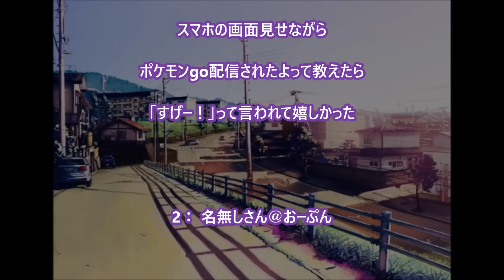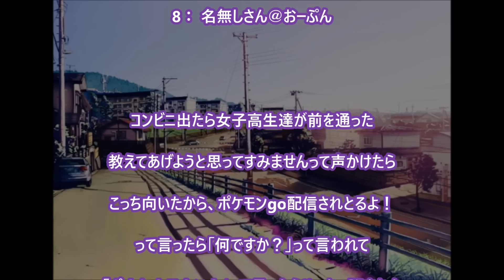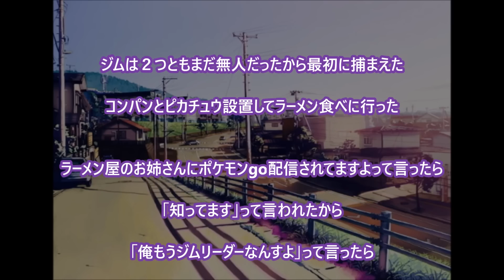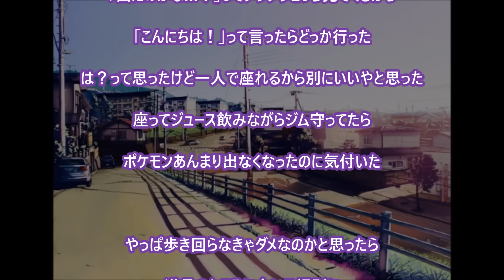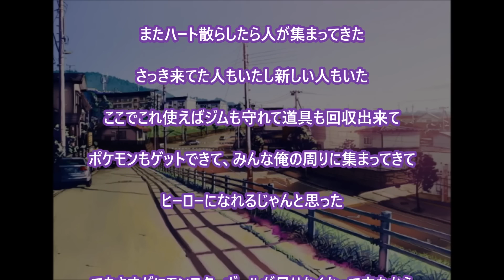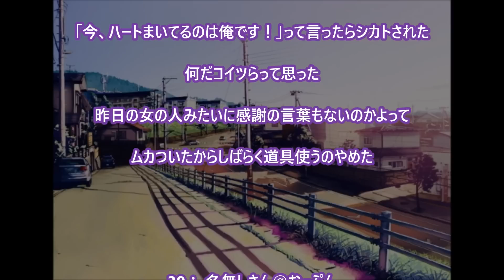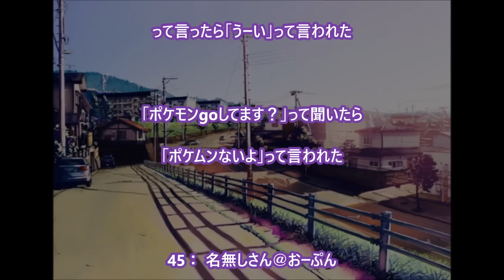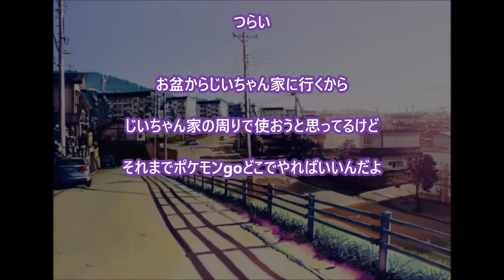【爆笑】毎日同じ場所に座ってポケモンgoしてたら【2ch】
引用元

関連動画